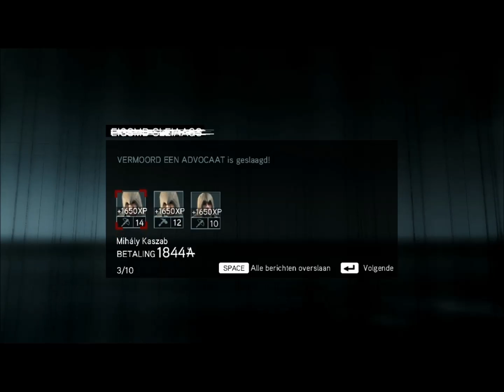Assassin's Creed Revelations #35 Aio's bevrijden!